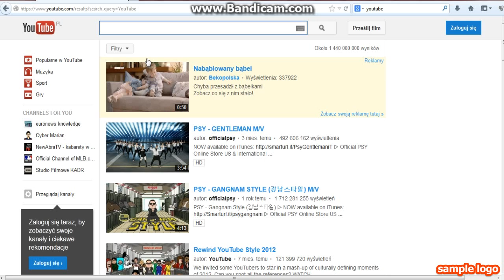Nowy kanał na Polskim YouTube ! ! ! - RegiQ . [ HD ]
Witam Was Moi Kochani ! Z Tej Strony RegiQ i w dzisiejszym filmiku zapowiedziowym o moim kanale , opowiem Wam o moim kanale :D . Łapka w góre w subik mile widziany :)
Będe Nagrywac z minecrafta lets play , modyfikacje oczywiscie na najnowsze wersje teraz na 1.6.2 . Beda tutoriale itp :)